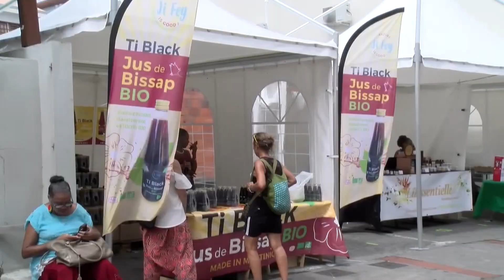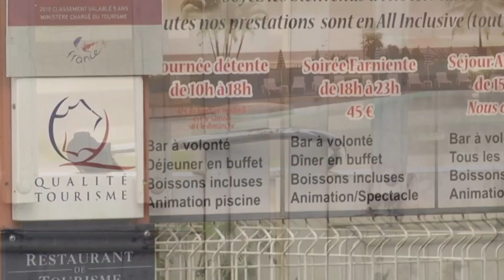SER RIVIERE PILOTE SE DEPOSE SUR LE CHEMIN DE LA SEIGNEURIE D'ELLE MÊME